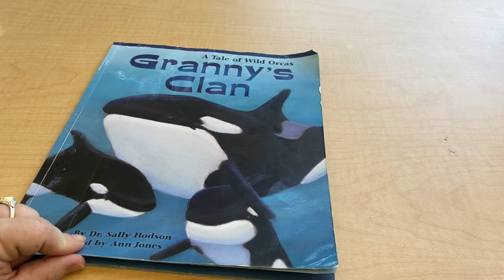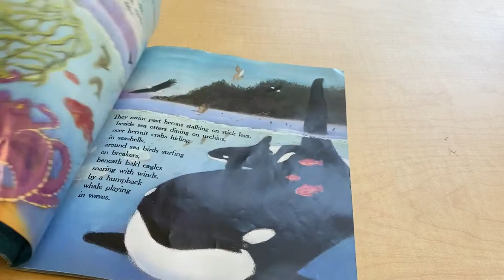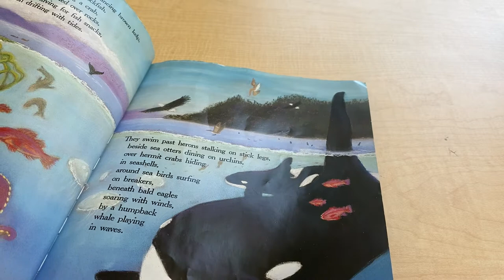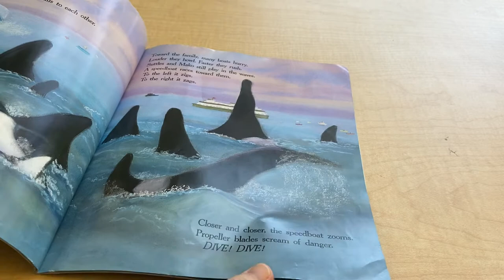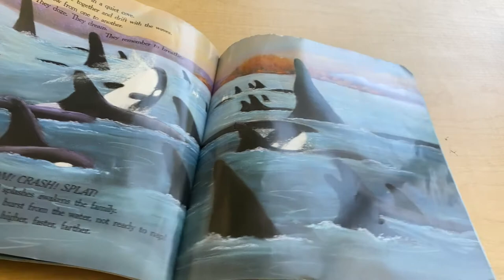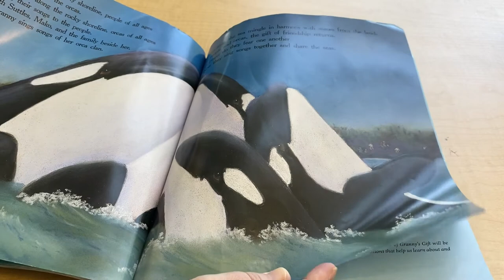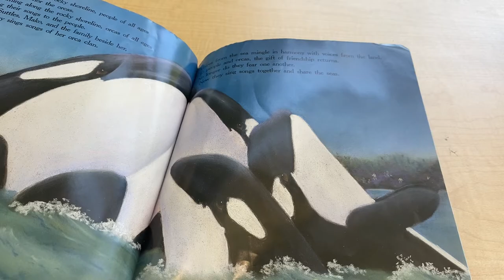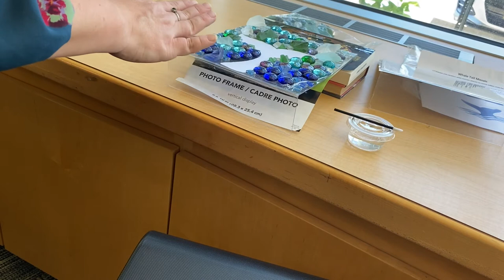Whale & Tail Mosaic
Using mixed materials, design a whale tail mosaic that shines in the sun.